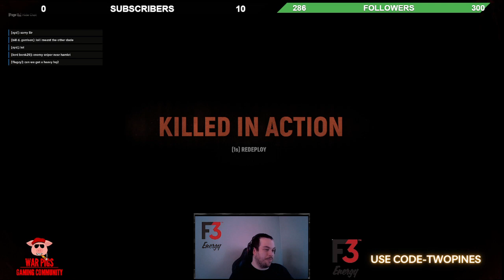"Battlefield Chaos: Unleashing Hell in Hell Let Loose"